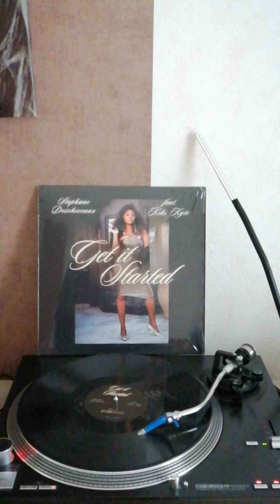KIKI KYTE FEAT MAGOO - GET IT STARTED 2023 (RARE FUNK)